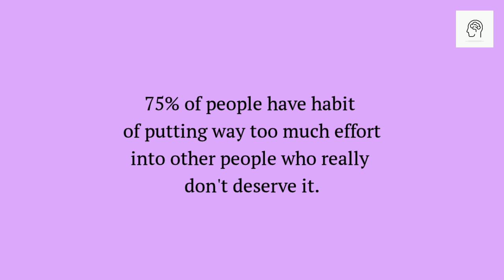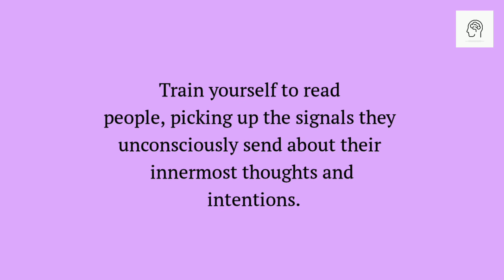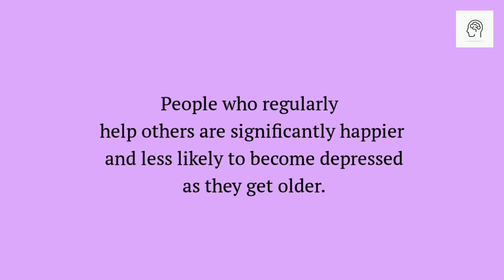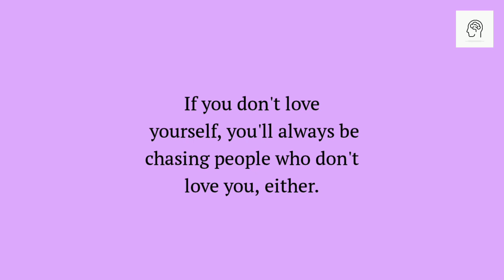Psychology Says, When you sleep hugging a pillow it means...!! @Psychology Says